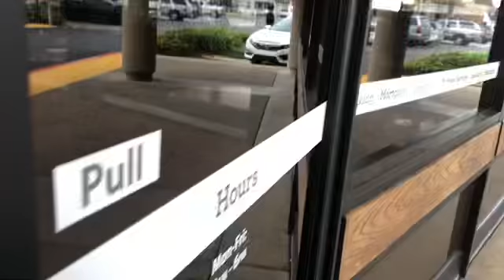Christmas Day para los homeless, de mi familia,DICIEMBRE 24 2019